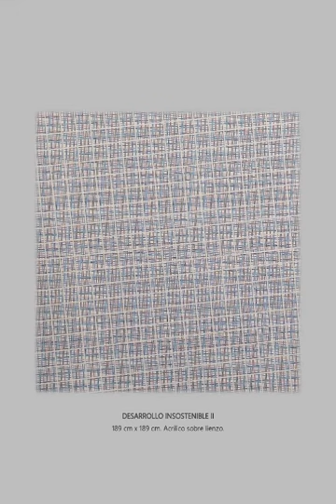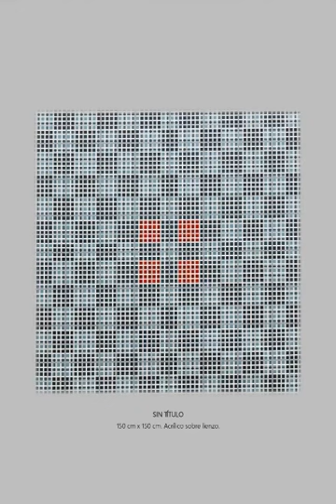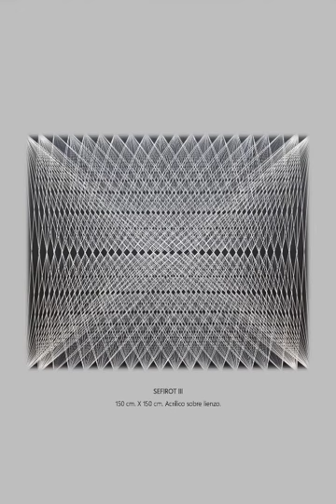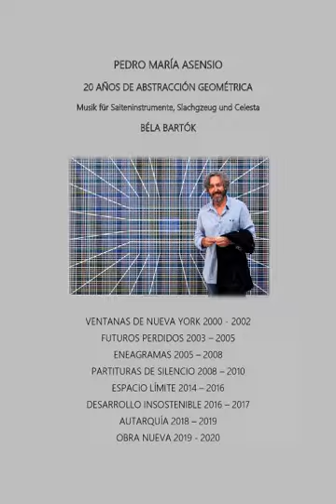PEDRO MARÍA ASENSIO: 20 AÑOS DE ABSTRACCIÓN GEOMÉTRICA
En 2000 una estancia artística en la ciudad de Nueva York revolucionará su pintura, los ritmos y las líneas de las torres de Manhattan, la visita a sus grandes museos y la pintura americana de la segunda mitad del siglo XX inspirarán un nuevo lenguaje formal en el que conciliará grandes formatos, tramas geométricas, profundidad espacial y vibración cromática "Ventanas de Nueva York" (2002). La exposición "Futuros Perdidos" (2005) supone el inicio de la etapa de madurez creativa de Asensio, en la misma, el artista propone un diálogo entre pintura abstracta geométrica y metáforas arquitectónicas con objeto de generar una tensión emocional y un discurso intelectual propio.
A “Futuros Perdidos” le seguirán en 2008: "Eneagramas" y "Partituras de Silencio". En estos años el artista depura notablemente su estilo, sus tramas más complejas y profundas pasan a proponer al espectador volumetrías imposibles y juegos ópticos.
Desde 2013 el artista desarrolla su nueva etapa artística en sus talleres de Madrid e Ibiza. En la Comunidad de Madrid ha mostrado su obra en sendas exposiciones: "Espacio Límite II" -Sala José Saramago (2016)- y "Espacio Límite I” -Sala Altamira (2015)- en ambas combina sus pinturas con esculturas de inspiración arquitectónica y la instalación constructivista "Futuros Perdidos" que a modo de ciudad utópica viene desarrollando desde 2005.
Con "Autarquía" (2019) vuelve al Colegio de Arquitectos de Ibiza catorce años después de "Futuros Perdidos", evocando la estructura de su primera muestra, catorce pinturas y la instalación de una organización social distópica, el artista comparte sus reflexiones a propósito del egotismo contemporáneo y las consecuencias de la especulación inmobiliaria, a la par que, nos invita a dejarnos seducir por los juegos ópticos y la vibración de colores.
En 2021 Asensio expondrá sus nuevas pinturas: la miniserie Sefirot, inspirada en El péndulo de Foucault del maestro Umberto Eco, y una docena de obras aún por titular en las que Asensio condensa las esencias del Arte Concreto y el Cinético con su estilo personal.